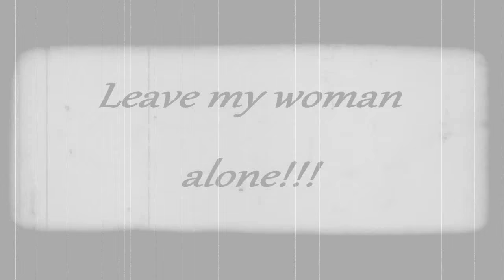☆ THE LEGEND ☆ 2015.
"THE LEGEND" - professional animation show 2015.

Director & Music: Nikola Milat
Choreography: Martina Kolega
Screenplay: Nick Sabbatti
Costume designer: Milena Jurmić
Video & Photography: Tina Kadoic Production

The Legend show  is intended to entertain all age groups and nationalities.
It’s a musical/theatrical show where the audience, in a cinema atmosphere, enjoy the program that travels through history of mankind visiting Egypt, Greece, the dark middle ages, Mozart and Beethoven, Charlie Chaplin and the silent movie, all the way to the icons of the modern ages.
After the main show, The Legend Band (John Lennon, Freddie, Slash and Tina) rock the night away.